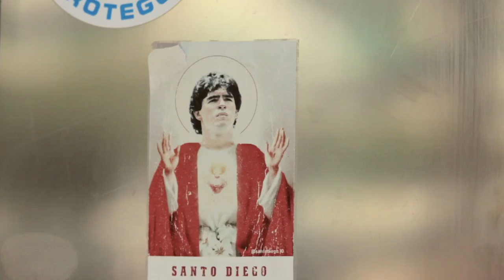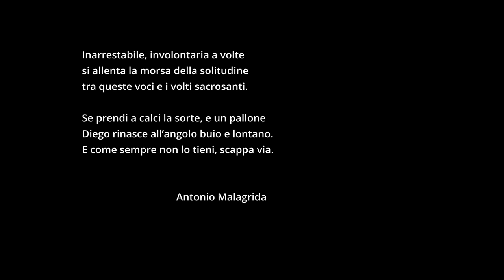Julián Corradini Julico - Non mi toccate Maradona per favore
Immagini girate a Napoli a Settembre 2021.

Riprese di Diletta Catà / Montaggio di Andrea Ru

Testo di Julián Corradini & Antonio Malagrida / Musica di Julián Corradini / Arrangiamenti: Julián Corradini & Cristian Bonato / Produzione Artistica, Registrazione & Mix: Cristian Bonato @ Numeri Recording, Coriano (RN) / Mastering: Giovanni Versari @ La Maestà / Julián Corradini: voci, chitarre, synth, percussioni / Cristian Bonato: programmazioni, synth, piano / Pablo Corradini: bandoneón / Federico Mecozzi: violino, viola / Mattia Zepponi: tromba, flicorno / Rafael Sarmiento, Nickolai Rodriguez Cavanzo: percussioni, kuisi registrati @ Macondo Studios, London (UK) "Música con Realismo Mágico"// Album “Mar Abierto” prodotto da Julián Corradini Julico © 2021.

Grazie per il prezioso sostegno:
Associazione Giacomo Tidei // Turìst Campania // Micropress Fermo

Inarrestabile, involontaria a volte
si allenta la morsa della solitudine
tra queste voci e i volti sacrosanti.

Se prendi a calci la sorte, e un pallone
Diego rinasce all’angolo buio e lontano.
E come sempre non lo tieni, scappa via.

                               Antonio Malagrida

Testo in italiano & traducción al castellano

"NON MI TOCCATE MARADONA PER FAVORE"

Ha dipinto con un pallone ha parlato con libertà
ha obbedito alla ribellione la sua verità
Prepotente come un cialtrone ma la storia lo assolverà
presidente senza poltrone in ogni città
Conta la scarpa l'amore la maglia che indossi
ma anche coraggio, fortuna e la mano de Dios.
Contano eccome le invidie, le tattiche e i soldi
ma libero in campo dimentica tutto in un gol.

Tu suona, ma non toccarmi Diego Maradona!
Cuore di Napoli, Baires e Barcelona
non mi toccate Diego Maradona,
Non mi toccate Maradona...

Lo spettacolo è un'emozione che la gente non scorda mai
la rivincita di una nazione che sa ridere, che sa piangere
Più del calcio, come una canzone, è una carta d'identità
come il tango, l'argento, la Bombonera,
come il bianco e il celeste della bandiera
Contano eccome la coca e il profumo dei soldi
ma libero in campo dimentica tutto y adiós

Non mi toccate Maradona por favor.

Traducción al castellano: "NO ME TOQUEN A MARADONA POR FAVOR"

Pintó con una pelota habló con libertad
obedeció a la rebelión su verdad
Tan poderoso como un sinvergüenza
pero la historia lo absolverá
presidente sin sillón en cualquier ciudad
Es importante el botín, el amor, la camiseta que llevás puesta
pero también el coraje, la suerte y la mano de Dios.
Son muy importantes la envidia, las tácticas y la guita
pero libre en una cancha se olvida de todo en un gol.

Vos tocá (tu música)... ¡pero no me toques a Diego Maradona!
Corazón de Nápoles, Buenos Aires y Barcelona
no me toquen a Diego Maradona,
No me toquen a Maradona, por favor
Non me toquen a Maradona...

El espectáculo es una emoción que la gente nunca olvida
la revancha de un país que sabe reír, que sabe llorar...
Más que el fútbol, como una canción, un documento de identidad
como el tango, la plata, la bombonera,
como el blanco y el celeste de la bandera
Son muy importantes la coca y el perfume del dinero,
Pero libre en la cancha se olvida de todo y adiós

(Julián Corradini, Antonio Malagrida)